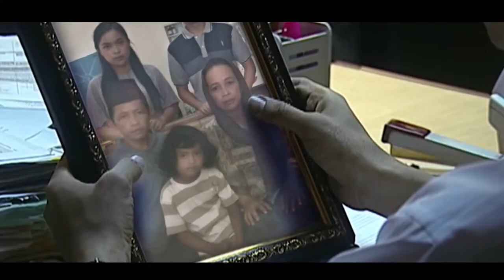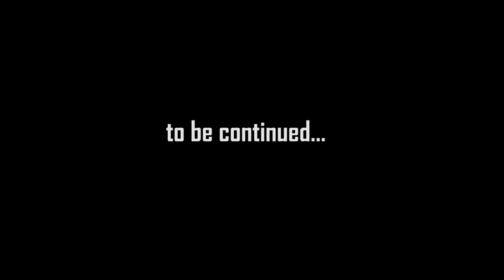THE THR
yang nunggu THR

Parallaxinema
Official Chanel: